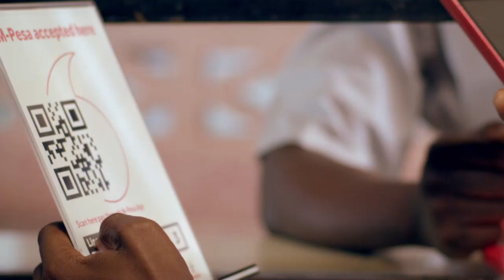DIVA ALIA! "Naumwa Sana, Nisaidieni Nizae / Nishakata Tamaa"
MTANGAZAJI maarufu, Diva The Bawse ameweka wazi kuwa anahitaji mchango wa kiasi cha dola $7,000 (sawa na Tsh. milioni 15) kwa ajili ya matibabu ya kutungishwa mimba kwa mfumo wa kisasa wa IVF (In Vitro Fertilisation) nchini Marekani, hii ni baada ya kuambiwa na madaktari kuwa hataweza kutunga mimba kwa njia ya kawaida.

Diva akieleza kwa hisia kali amesema kuwa mwezi uliopita alienda Hospitali ya TMJ kufanya vipimo na aliambiwa kuwa mirija yake ya uzazi ina hitilafu (blockage) hivyo hawezi kutunga mimba kwa njia ya kawaida mpaka kwa mfumo wa kisasa wa kupandikiza mbegu wa IVF Treatment.